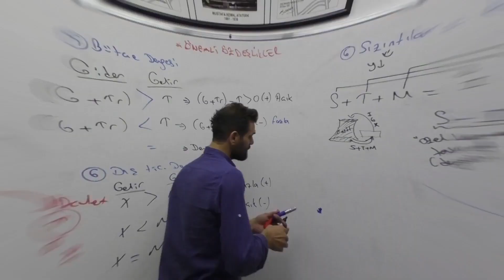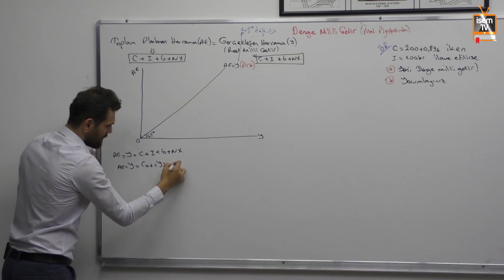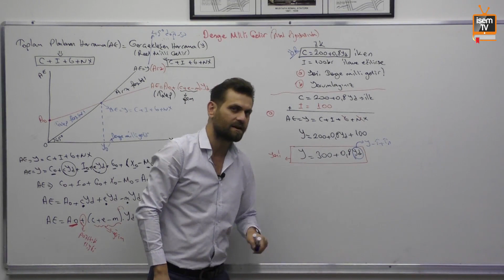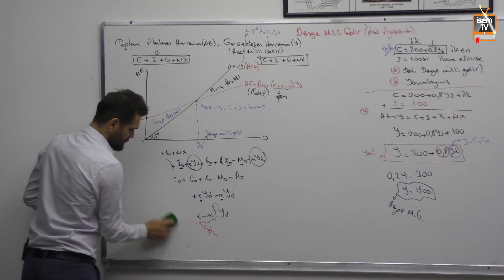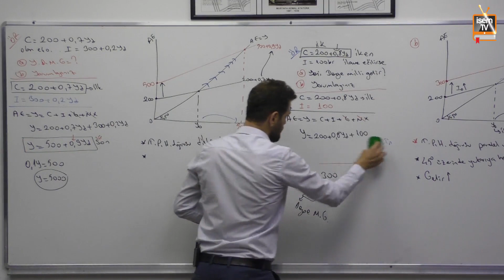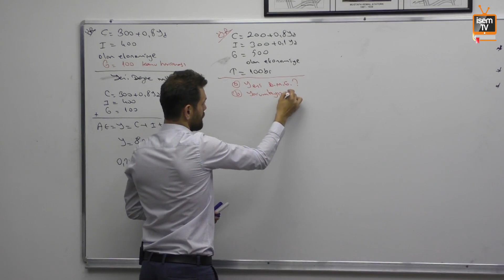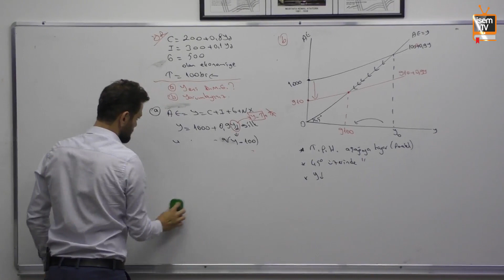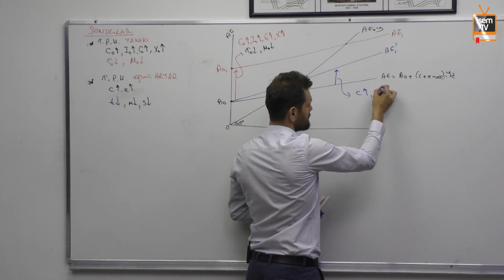08) KPSS Makro İktisat - Basit Keynesyen Modeli (Denge Milli Gelir Hesaplama) -İsmail Şimşek(2018)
08) KPSS A Grubu - Makro İktisat - Basit Keynesyen Modeli (Denge Milli Gelir Hesaplamaları) - İsmail Şimşek (2018)